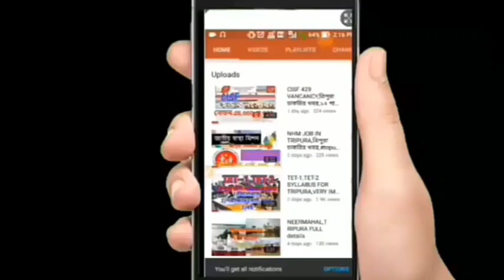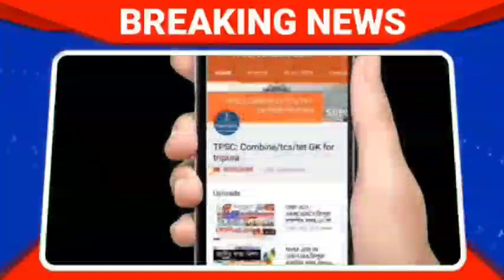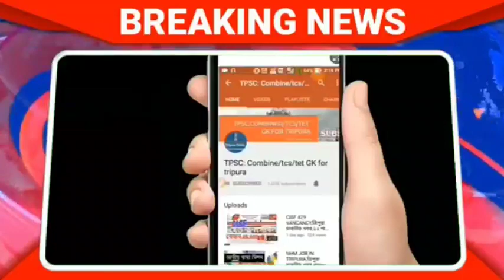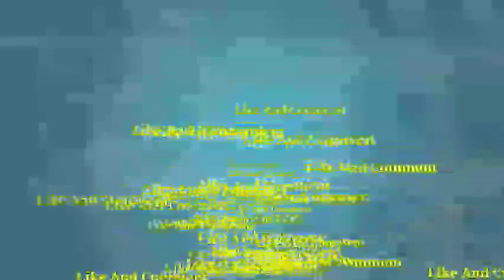Agartala Morning News 🔥 🔥 Update 14th April, Tripura top News Update,শুভ নববর্ষ সবাইকে।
আমাদের পাসে থাকার জন্য সবাইকে অনেক ধন্যবাদ|

see TCS Mains Gk Papers Mark Distribution
See TRLM Notification 250 Post  video
TCS2020 Syllabus  FUll Explain  Video
Previous job notification Video
SEE TCS and TPS JOB 2019 WITH SYLLABUS

KEEP SHARING AND STAY Tune